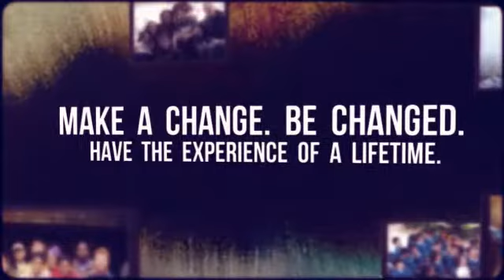LSU CHANGE Break Program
Travel and serve in the U.S. and abroad with the LSU CHANGE Break Program. In 2015, students will work on the issues of environmental cleanup and sustainability in the U.S. over spring break and education in Central America during summer break.

Campus Life will work with all interested students so finances are not a barrier to participation